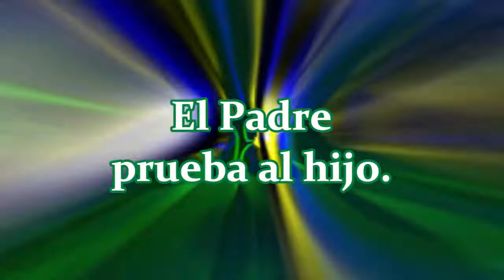¿Cuál fue el destino del planeta Sakaar? - Planeta Skaar 03 - (Final)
El regreso por un instante del World Breaker hace que Skaar se cuestione acerca de su forma humana.
Solo que durante su enfrentamiento, padre e hijo pondrán en riesgo... ¡al planeta mismo!

Hola, soy el Linterna Lupino, un fan de cómics más y mis héroes favoritos son Hal Jordan Linterna Verde y James Howlett Logan “Wolverine”.

Te estaré trayendo cómics narrados de diversas editoriales y géneros, en especial de ciencia ficción, post-apocalipsis, zombies, súper heroes y aventuras.

Si te gustó la historia no olvides apoyar a la industria comprando estos cómics en su versión física o digital.

¡En el día más brillante, en la noche más oscura, sé el mejor en lo que hagas!
¡Qué vivan los cómics!